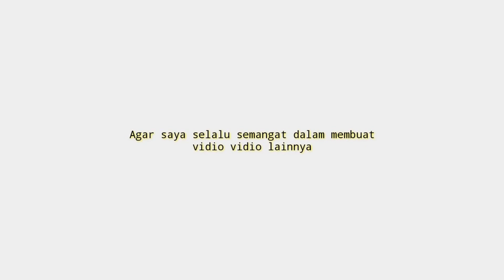10 Rekomendasi Celana Gunung Rei Terbaik Berkualitas Untuk Outdoor Terbaru 2022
UDAH tau belum celana gunung !!
buat Yang Sedang nyari Celana Gunung Rei ? Coba deh cek 10 Rekomendasi Celana Gunung Rei Terbaik Berkualitas Untuk Outdoor Terbaru 2022
Kamu bisa cek Rekomendasi Celana Gunung Rei simak vidionya Sampai selesai.
Berikut Daftar Celana Gunung Rei Dari Kami cek Di bawah Ya

10 Celana Panjang Pria Hardines Arei Outdoorgear
Rp109.000

9 Celana Gunung Pria Strecth Nunkun Arei Outdoorgear
Rp225.000

8 Celana Pendek Pria Barundi Arei Outdoorgear
Rp99.000

7 Celana Pendek Cargo Pria Stingray Arei Outdoorgear
Rp259.000

6 Celana PDL Pria Stingray V1 Arei Outdoorgear
Rp295.000

5 Celana PDL Pria Astralis New Arei Outdoorgear
Rp299.000

4 Celana PDK Pria Phenom Arei Outdoorgear
Rp157.500

3 Celana Panjang Gunung Mountain Peak Arei Outdoorgear
Rp399.000

2 Celana Panjang Gunung Pria Valama Arei Outdoorgear
Rp224.100

1 Celana Panjang Strecth Eastwind Arei Outdoorgear
Rp329.000

📢 sunber artikel ➜   @mager adventure
📢 sumber artikel ➜